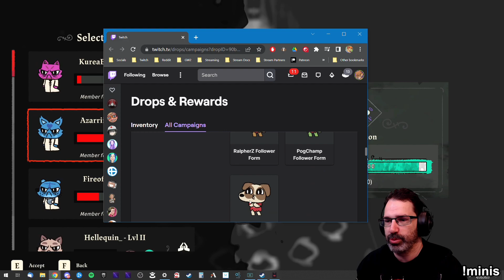Let's Play Cult of the Lamb: Relics of the Old Faith w/ Bog Otter ► Episode 2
Bog Otter's first playthrough of Cult of the Lamb: Relics of the Old Faith broadcasted live on Twitch. Watch Bog Otter from 11am-4pm most days over

You can get a copy of Cult of the Lamb from Humble Bundle (As an Humble Partner, Bog Otter earns from qualifying purchases.)